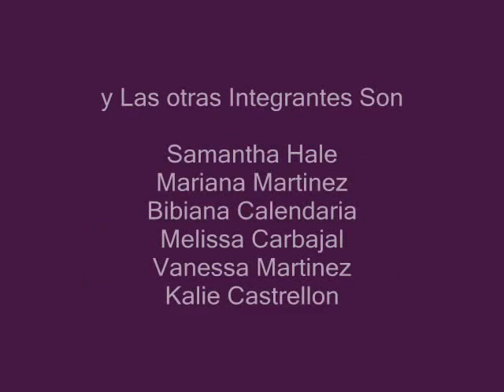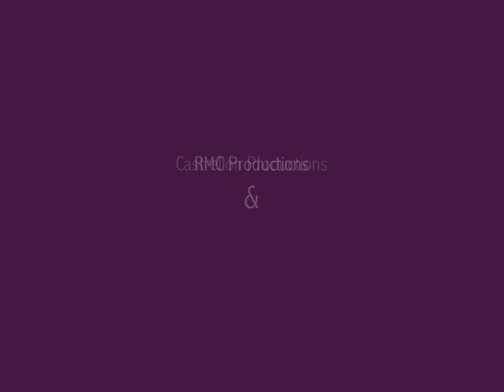Congreso Regional July4,2010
PT'B Nationals2010 NM